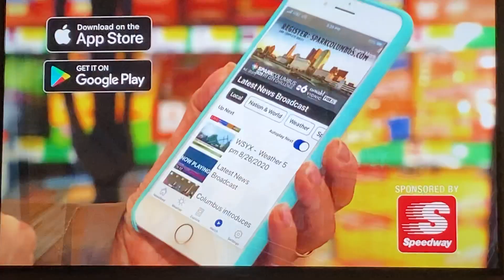Jessica Ralston Speedway Commercial